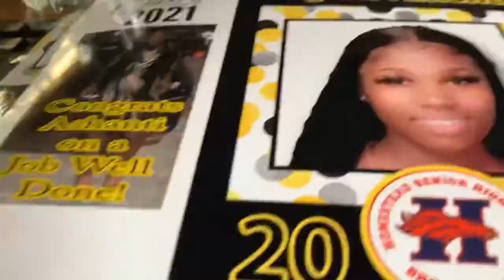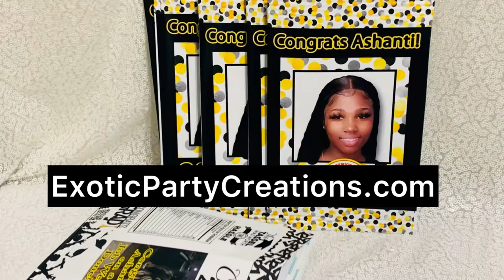How to Assemble Your Custom Chip or Treat Bags - Short Version - 2021 Graduation Theme Favors